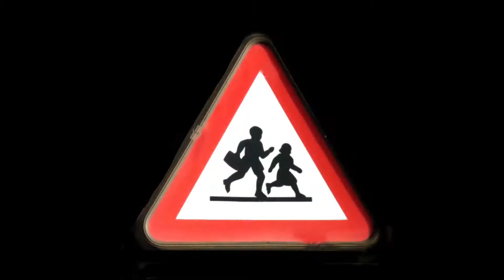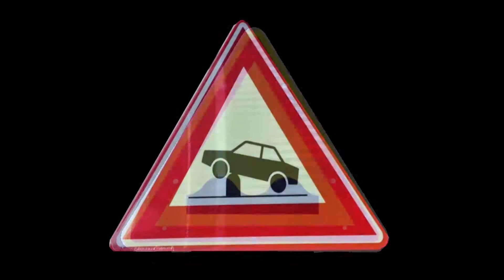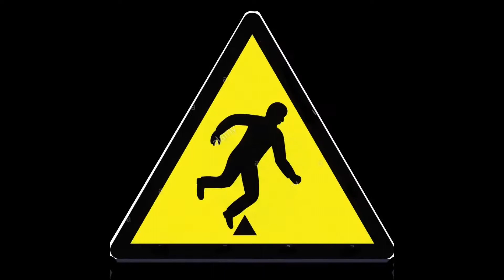Déviation film de Christine Boileau 2021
Avec la musique originale de David Vincent, et les conseils de miss Lili Gong. Film de salle de bain, cuvée 2021, sur le thème : tomber